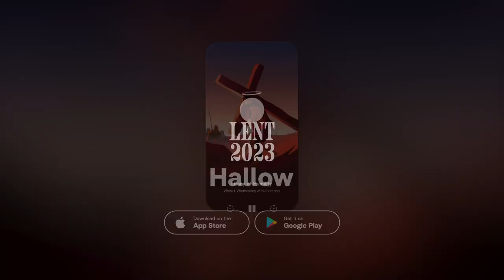Lent Starts Today | Pray Every Day Leading Up to Easter with Mark Wahlberg, Jim Caviezel, and More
Lent Starts Today on Ash Wednesday! Join Lent Pray40 and pray every day leading up to Easter

Journey in prayer every day until Easter through the powerful spiritual classic, Imitation of Christ, with 200,000+ other Christians and Catholics around the world. Be led in prayer by Mark Wahlberg, Jonathan Roumie, Fr. Mike Schmitz, Jim Caviezel, and Immaculée Ilibagiza.

"The most powerful Lent of my life."

❓ Why are over 7 million Christians all over the world praying on Hallow ❓

"Hallow (through God) has changed my life! I was on the brink of depression then I discovered meditation and your app and… I’m a different person. It’s such a beautiful feeling to feel happy, whole, abundant.. free from chains of addiction, anger, resentment, sadness… I can’t even describe it!”
- Nico (Hallow user since 2020)

"Hallow is a centerpiece of my day and I know the miracle of my now being cancer-free is in part due to the renewed love I developed for prayer because I enjoyed the app so much."
- Megan (Hallow user since 2020)

"This app has been an answer for my weary soul. Tears pour as I try to impress on you how deeply I am impacted by the guidance into simply being with God. This is where my soul is finding peace for the very first time."
- Kim (Hallow user since 2019)

Join thousands of Catholics and Christians praying all over the world on Hallow this Lent

Welcome to the Hallow Family!

Hallow is the #1 Catholic app in the world and the top app for prayer, meditation, music, sleep, and audio Bible.

Find God's peace, reflect on your day, and sleep soundly every night with prayers, meditations, and Catholic hymns.

LISTEN wherever and whenever you’re able to pray.

PERSONALIZE your prayer experience by choosing your prayer guide, length and creating your dailyprayer routine.

CONNECT with friends and family through the powerofprayer by building custom family groups.

BUILD a habit of prayer with Hallow’s Community Challenges, journaling, setting prayer reminders, and tracking your goals and streaks in the app.

With over 3,000 sessions in the app including:

💜 Powerful Prayer Community Challenges for Advent and Lent, Pray25 and Pray40
💜 Exclusive audio Bible ready by Jonathan Roumie, the actor who plays Jesus in The Chosen
💜 Community Novena's and Prayer Challenges led by leaders of the Catholic Church such as Dr. Scott Hahn, Sr. Miriam, Jonathan Roumie, and more
💜 Prayers and Meditations led by Fr. Mike Schmitz and Bishop Barron
💜 Soothing Sleep Bible Stories, Liturgy of the Hours, and Night Prayer
💜 Hallow Original music tracks from Harpa Dei, Kat Hammock, and Sean Beeson
💜 Guided Daily Rosary, Saint, Gospel, and Mass Readings
💜 Praylists for Hope, Gratitude, and Joy
💜 And so much more added every single week!

We hope to pray with you on the app soon. 🙏